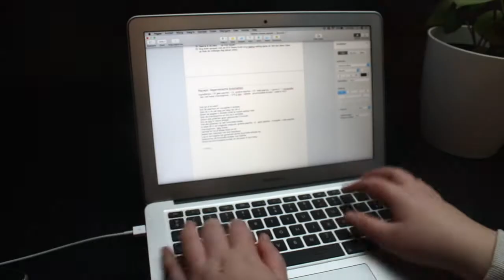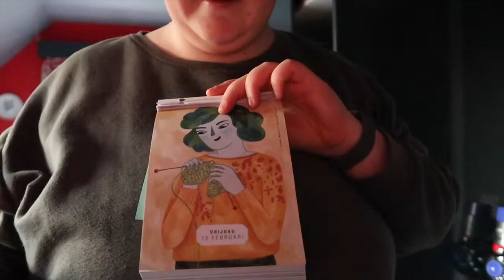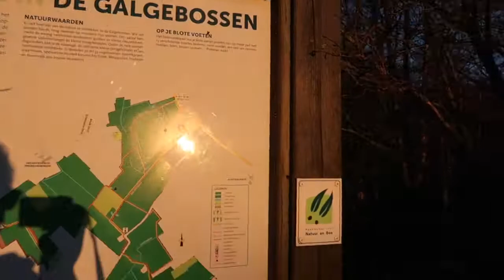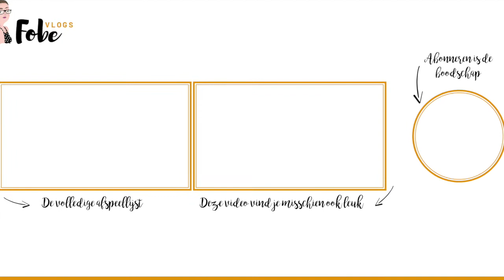Boswandeling maken in de Galgenbossen ⛄ Wollige wintervlogs #26 | FobeVlogs #26